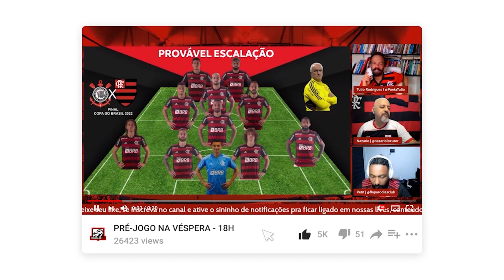GERALDO ERA MAIS CRAQUE QUE ZICO? | JAYME DE ALMEIDA - PODFLA #30